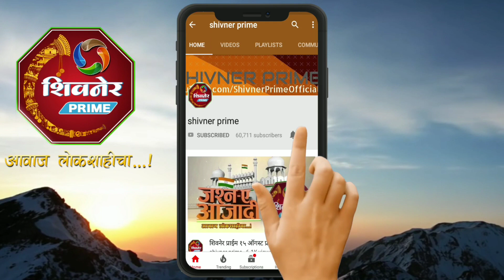बारामती लोकसभेस सुप्रिया सुळेच्या विरुद्ध भाजपकडून उभ्या उमेदवार कांचन कुल यांचं पहिलं भाषण